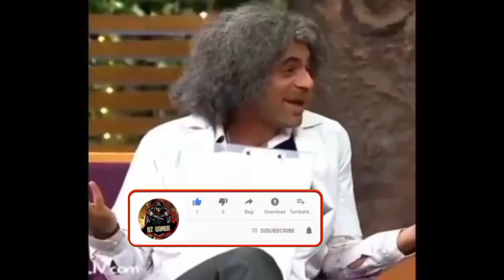I Got Dragon Ak Permanente || Special Airdrop Only 80 ₹ || Garena Free Fire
1.Garena Free Fire Indonesia Live
2.Garena Free Fire Brazil Live
3.Garena Free Fire Brasil Live
4.Garena Free Fire India Live
5.Garena Free Fire Singapore Live
6.Garena Free Fire Thailand Live